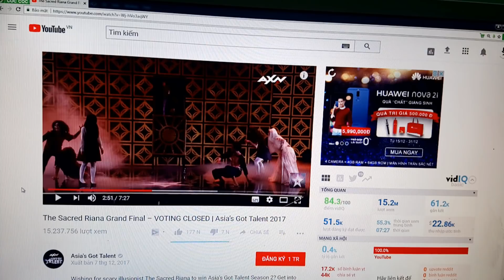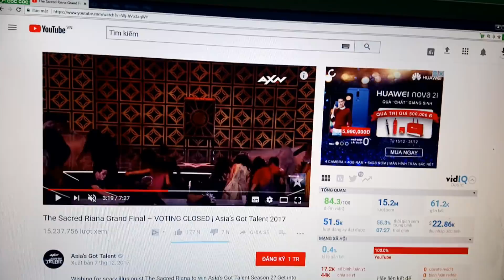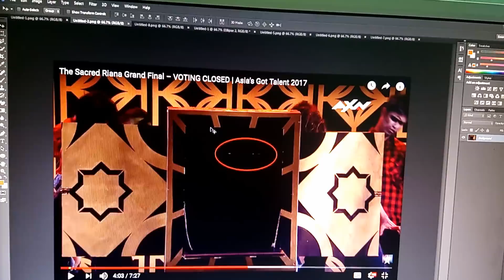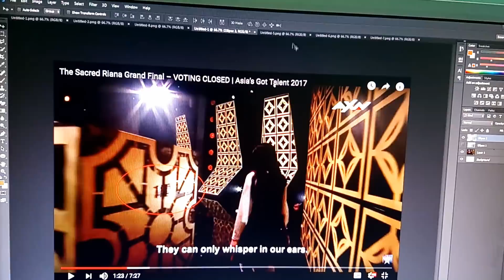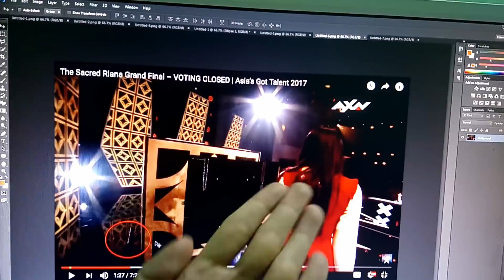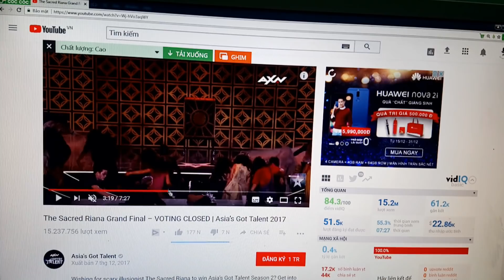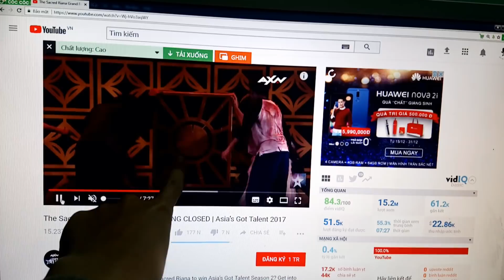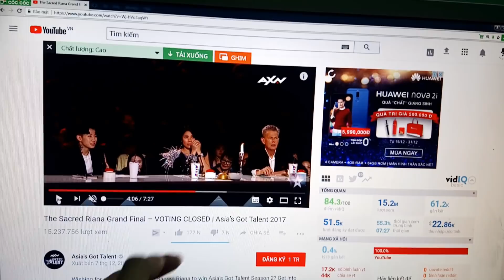Phi Sơn Vlogs | Giải mã ảo thuật "Triệu Hồi Zombie" của The Sacred Riana tại Asia’s Got Talent 2017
- Giải mã ảo thuật "Triệu Hồi Zombie" của The Sacred Riana tại Asia’s Got Talent 2017 (The Sacred Riana Grand Final – VOTING CLOSED | Asia’s Got Talent 2017)
- Suốt cả quá trình dự thi “Asia’s Got Talent”, nữ ảo thuật gia theo đuổi phong cách kinh dị rùng rợn không nói dù chỉ một lời, đáp lại mọi câu hỏi của giám khảo và MC chỉ là cái ngoảnh mặt đi, những cú co giật đầu và tay, vậy nhưng, cô đã vừa giành giải thưởng cao nhất.
- Cuộc thi Tìm kiếm Tài năng Châu Á “Asia’s Got Talent” mùa thứ 2 đã vừa tìm ra quán quân, đó là một ảo thuật gia “kinh dị” người Indonesia có nghệ danh - The Sacred Riana (Riana thần thánh). Cuộc thi được phát sóng trên kênh AXN Asia. Giám khảo gồm có nhạc sĩ người Canada - David Foster, ca sĩ người Indonesia - Anggun, rapper người Mỹ - Jay Park.
- Quán quân - ảo thuật gia The Sacred Riana - gây ấn tượng ngay từ đầu chương trình với một diện mạo gợi nhắc tới những bộ phim kinh dị gây ám ảnh, cô cũng tạo dựng cho mình một cá tính “rùng rợn” trên sân khấu với cách biểu cảm, ngôn ngữ cơ thể rất khác thường. The Sacred Riana không rời bỏ những trạng thái này ngay cả khi tiết mục đã kết thúc trên sân khấu.

Cô không bao giờ giao tiếp một cách… bình thường với giám khảo và khán giả. Khi nhận được những câu hỏi từ giám khảo hay MC chương trình, The Sacred Riana chỉ luôn đáp lại bằng cách ngoảnh mặt đi, co giật tay và đầu, để mái tóc lòa xòa che gương mặt.

Chính điều này đã giúp The Sacred Riana nhận được nhiều sự quan tâm, yêu thích của khán giả và đạt được thành công lớn tại “Asia’s Got Talent”.

Trong cuộc thi, The Sacred Riana đã vượt qua tiết mục của các thí sinh khác đến từ nhiều quốc gia tại Châu Á. Phần thưởng mà quán quân giành được là 100.000 USD (gần 2,3 tỷ đồng). Đêm chung kết của cuộc thi vừa diễn ra vào thứ 5 (14/12) vừa qua, kết quả được đưa ra dựa trên bình chọn của công chúng.

Với mái tóc dài đen, đầu và tay luôn co giật, ảo thuật gia The Sacred Riana có tên thật là Marie Antoinette Riana Graharani. Cô đã luôn là thí sinh ấn tượng nhất của mùa thi năm nay. Những tiết mục của The Sacred Riana luôn khiến khán giả cảm thấy “rờn rợn”, cô luôn duy trì được không khí bí hiểm pha chất kinh dị xuyên suốt hành trình của mình tại cuộc thi.
- Những video clip ghi lại các phần trình diễn ảo thuật kinh dị của The Sacred Riana tại cuộc thi “Asia’s Got Talent” hiện đã thu hút hơn 70 triệu lượt xem trên mạng.

Trong tiết mục đêm chung kết của The Sacred Riana, giám khảo - rapper Jay Park nhận xét: “Cô rất độc đáo. Tôi vừa thích vừa sợ cô cùng một lúc. Rất giỏi”. Giám khảo - nhạc sĩ David Foster cho rằng: “Riana đã trở thành một ảo thuật gia mà mọi người đều muốn xem cô trình diễn”.

Hiện tại, The Sacred Riana đã có người quản lý. Người quản lý này sẽ giúp cô giao tiếp với giới truyền thông bởi cả trên sân khấu và sau sân khấu, cô đều muốn giữ nguyên sự bí hiểm khác thường của mình, cô không giao tiếp trên sân khấu, không nhận trả lời phỏng vấn sau sân khấu.

Bước ra khỏi cuộc thi Tìm kiếm Tài năng Châu Á với thành công ấn tượng, The Sacred Riana được kỳ vọng sẽ sớm trở thành một ảo thuật gia nổi tiếng, ít nhất ở khu vực Châu Á.
- Màn ảo thuật tại đêm chung kết này của The Sacred Riana thật sự quá đẳng cấp, biến ra nhiều Zombie, quá nhiều zombie từ một cái hộp không có gì trong đó và được camera kiểm tra rõ ràng. Qúa hay phải không nào mọi người!
► Cảm ơn bạn đã ủng hộ kênh TPS Vlogger & Trolller !